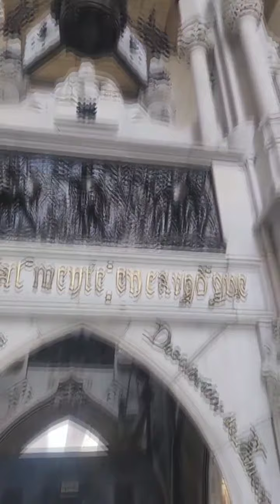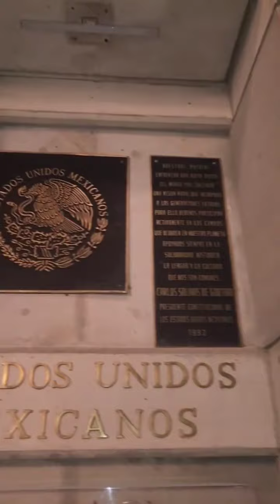Vine al panteón a ver a mi tatarabuelo Cristobal Colon · Tico Mendoza El Arrecho de la Costa